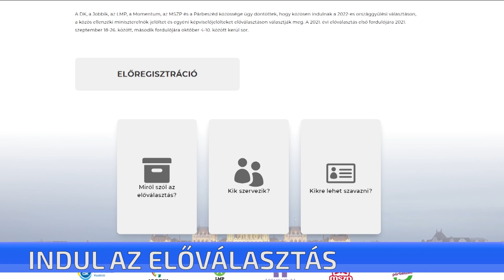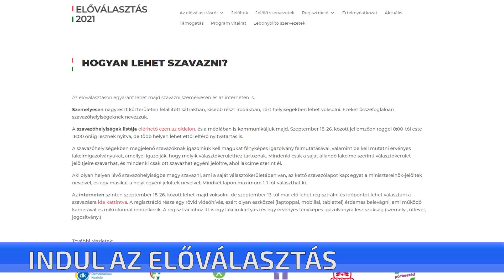Indul az előválasztás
Szombaton elindul az ellenzéki előválasztás, amelynek végén kiderül ki lesz Orbán Viktor illetve a választókerületek Fidesz-es jelöltjeinek egyik ellenfele a jövő évi országgyűlési választáson.  Szavazni szeptember 26-ig online és személyesen is lehet. Cegléden egy helyszínen, a Szent Imre herceg utca 15 szám alatti tízemeletes mellett állítanak fel szavazó sátrat.